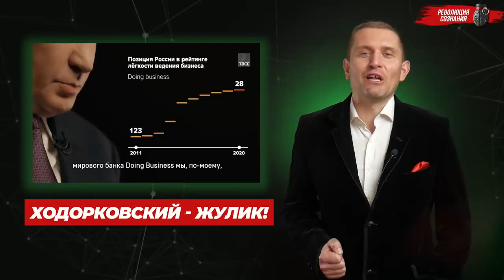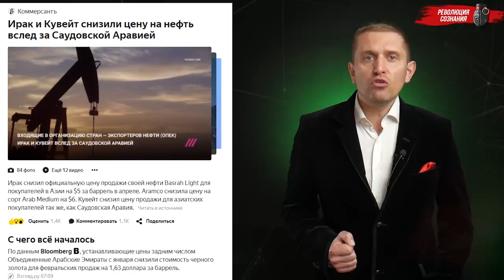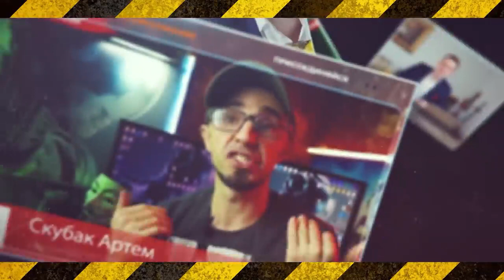ШОК! Кто создал коронавирус? Ванга предсказала конец света 2020 и за | Вся правда, что с нами будет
Мировое правительство решили стереть из лица земли 50% населения они выпусти на волю коронавирус, на всей земле паника, экономика падает, люди гибнут по всему миру, и кому все это на руку? Как вы думаете? Правильно мировому правительству, они хотят таким образом выполнить свой задуманный план, что бы оставить на земле 40 милионов людей.((((